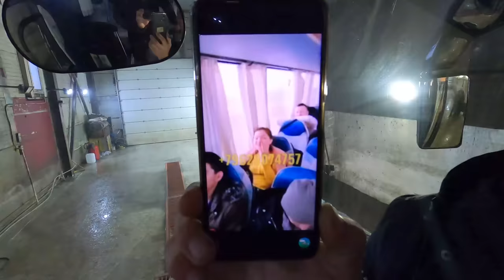AVTOBUSDA 3 KUNDA SAMARQANDGA KETAMIZ!